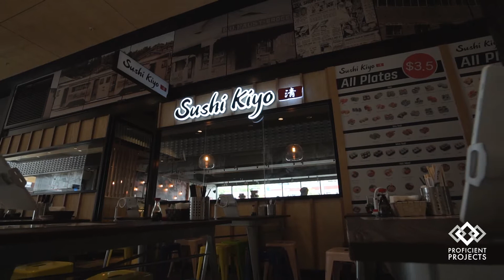Sushi kiyo Coorparoo